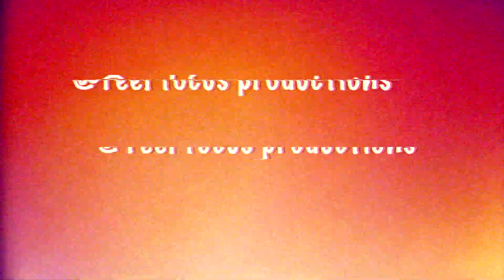Izzy Locks - Quick Vibe sessions #4